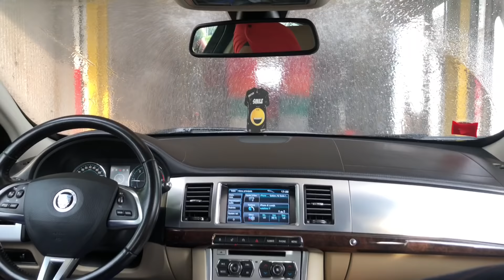ENGAGEMENT VLOG IN ITALY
Welcome on our channel

We are a group from Italy. We do videos, hoping that they may make you smile.

-Manjot, Prabh, Jasky.